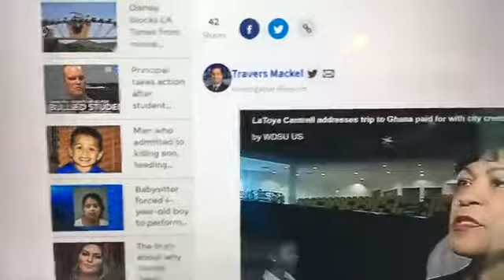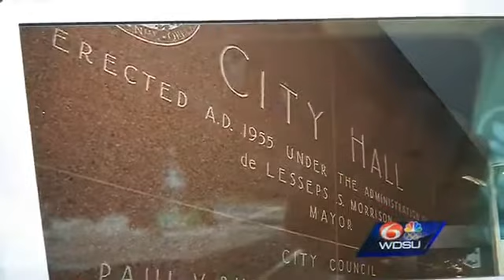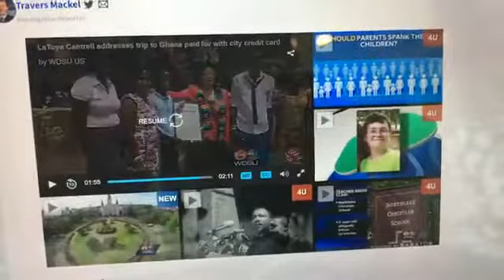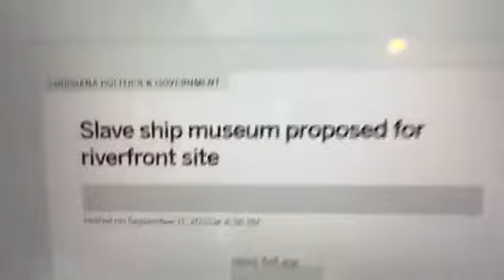New Orleans Slave Ship Museum by Mayor Landrieu and CouncilMember Cantrell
Travis Mackel of WDSU does a great job investigating a $2,000.00 trip by New Orleans City Council Member LaToya Cantrell to Ghana. Cantrell has other 20 other trips on her City Council Credit Card including to Aspen and Bellagio Italy being questioned as "Unauthorized" by the City Council.

Council Member Cantrell frequently goes to the Aspen Institute with Mayor Mitch Landrieu, where Mayor Landrieu speaks on removing monuments to Robert E. Lee, Jefferson Davis, and PGT Beauregard.

The 2013 Ghana trip is of interest as shortly after the City Council approved a $170,000,000.00 Slave Ship Museum for a non-profit Council Member Cantrell is the listed agent.

From 2008 to 2013 Cantrell was listed with the Osagyefo Non-Profit.  There is currently a web site asking for donations to build the Slave Ship Museum at the Celeste Street Wharf in New Orleans.

The site was approved by the City Council.  Mayor Landrieu spoke in May 2017 to justify removing monuments and that there needs to be a Slave Ship Museum.  With the lack of information since removal of the monuments in May, and the numerous museums seeking to acquire the monuments, concerns are the delay by the Mayor is to allow the Slave Ship Museum to acquire the Monuments via a restrictive bid process.